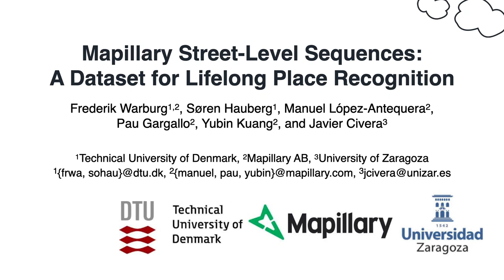Mapillary Street-Level Sequences: A Dataset for Lifelong Place Recognition - CVPR 2020 (oral)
1-minute spotlight presentation for the CVPR 2020 paper:

Frederik Warburg, Søren Hauberg, Manuel Lopez-Antequera, Pau Gargallo,
Yubin Kuang, Javier Civera
Mapillary Street-Level Sequences: A Dataset for Lifelong Place Recognition
CVPR 2020 (oral)

Abstract:
Lifelong place recognition is an essential and challenging task in computer vision, with vast applications in robust localization and efficient large-scale 3D reconstruction. Progress is currently hindered by a lack of large, diverse, publicly available datasets. We contribute with Mapillary Street-Level Sequences (MSLS), a large dataset for urban and suburban place recognition from image sequences. It contains more than 1.6 million images curated from the Mapillary collaborative mapping platform. The dataset is orders of magnitude larger than current
data sources, and is designed to reflect the diversities of true lifelong learning. It features images from 30 major cities across six continents, hundreds of distinct cameras, and substantially different viewpoints and capture times, spanning all seasons over a nine-year period. All images are geo-located with GPS and compass, and feature high-level attributes such as road type.
We propose a set of benchmark tasks designed to push state-of-the-art performance and provide baseline studies. We show that current state-of-the-art methods still have a long way to go, and that the lack of diversity in existing datasets has prevented generalization to new environments. The dataset and benchmarks are available for academic research.